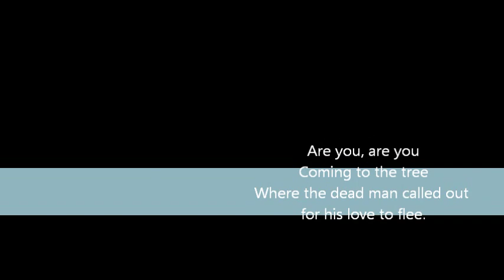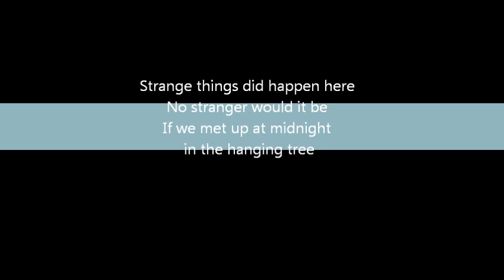The Hanging Tree (The Hunger Games-Mockingjay)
The Hunger Games song, Mockingjay Lyrics copyright Suzanne Collins. My original graphics and my interpretation of the song.(using the rendition close to the one sung by Carolyn McCormick in the audio books).
According to the book, the song is a simple tune that even children can pick up easily.  And when Katniss sang it in the woods, the mockingjays easily repeated it.  One day I found myself just humming the lyrics to my own sing-song simple tune.   My own interpretation of the song sounds like a nursery rhyme.
Lyrics copyright Suzanne Collins.